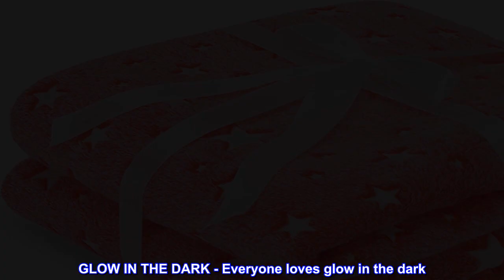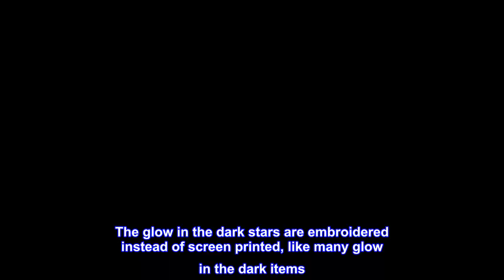Great product - Good Karma Glow in The Dark Throw Blanket, Plush Soft, Fuzzy Fleece,Throw Blanket D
Great product -  Good Karma Glow in The Dark Throw Blanket, Plush Soft, Fuzzy Fleece,Throw Blanket Double

Sherpa,fleece,flannel
EVERYONE WILL LOVE IT - Stylish and trendy!! Super fun gift for Easter, birthdays, holidays, and all occasions. The awesome glow in the dark feature is a great surprise for everyone. Adults and kids alike love this glow in the dark blanket!
MULTI-FUNCTIONAL - Curl up on the couch with a good book or movie under your soft, comfy throw blanket! Tuck the kids into bed with their own cozy glow in the dark blanket! Bring it along for long car rides to keep everyone warm and cozy!
GLOW IN THE DARK - Everyone loves glow in the dark. This throw blanket has awesome glow in the dark illumination! Just leave the throw blanket in direct sunlight or under indoor lights during the day and it will glow at night!
DOUBLE SIDED - One side is plush, comfy flannel fleece with glow in the dark stars. The other side is a super soft, comfy white sherpa. The quality of this throw blanket surpasses all of the other thin one sided blankets sold for the same price!
U.S.A Design and Testing: - While our products are manufactured overseas, ALL of our DESIGN AND TESTING was done right here in the United States. Our USA customer service team stands by to provide you with exceptional, lightning quick responses to your every concern. Your satisfaction is our #1 priority.

Good quality, holds up well
This blanket is super thick and heavy weight. Washes really well and has maintained its softness. The glow in the dark stars are embroidered instead of screen printed, like many glow in the dark items. Overall, very nicely made blanket.

My daughter is obsessed with stars, which prompted me to get this and put it in her easter basket (Easter 2020). Here we are a year later and it’s still in good shape. It is a little smaller than a twin size (more like throw size). So for a bigger kid (my daughter is 3), you may want something larger if you intend to use it on a bed.